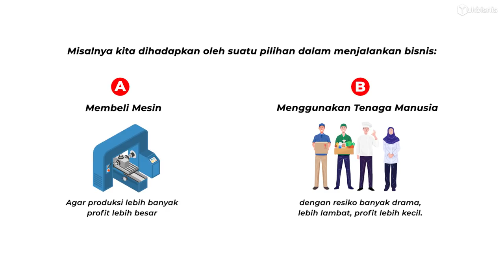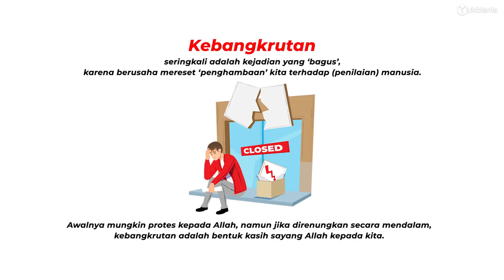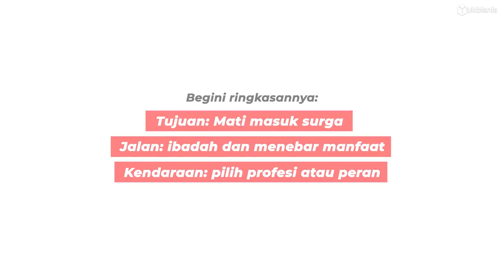Apakah harus kaya? Harus jadi pengusaha?